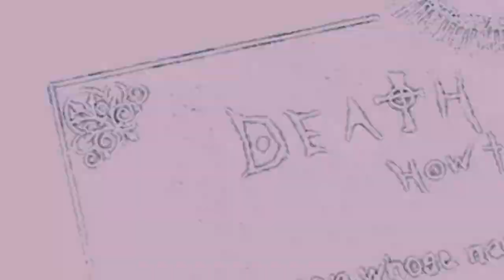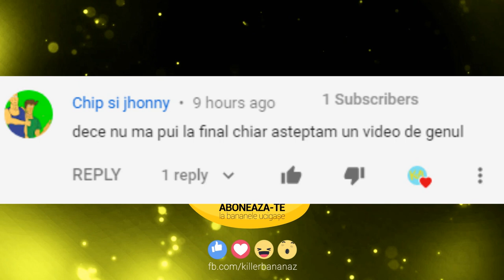DEATH NOTE REVINE OFICIAL IN 2020!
Azi vorbim despre Death Note si anume despre revenirea din 2020.

Death note e unul dintre animeurile acelea care raman asa pe lista oricarui iubitor de anime-urile. Da, daca intrebi pe un iubitor de anime de Death Note, probabil ca iti va spune ca death note este cam in topul preferintelor sale si nu este este sunt convins ca nu este singurul iubitor de anime care ar spune acest lucru. Mai ales cei care au inceput sa indrageasca lumea asta de anime si manga inca din anii 2000, probabil ca Death Note este in topul preferintelor lor.

Light Yagami gaseste acel Death Note aruncat pe pamant de catre zeul mortii, Ryuk. Isi da seama la scurt timp de faptul ca orice nume trece in acel caiet este sortit mortii. Initial Light isi doreste sa scape lumea de rau si din acest motiv se decide sa ucida toti criminalii planetei. El nu isi da seama totusi ca pe parcurs, chiar el devine un criminal ucigand toti acei oameni si astfel devine fix ce el nu si-ar mai fi dorit sa vada pe pamant.

Death Note a fost scris de Tsugumi Ohba, fiind ilustrat de catre Takeshi Obata, acest manga fiind un tip de mystery si crime manga. Death Note a aparut in anul 2003, autorii finalizandu-l in anul 2006. Popularitatea sa a ajuns insa la apogeu atunci cand a aparut anime-ul acela despre care v-am mai zis si eu ca merita sa-l vedeti si despre care am vorbit.

Imediat dupa ce a aparut acest manga, el si-a creat un fanbase urias, iar acest lucru a dus la aparitia acelui anime, dar si a filmelor acelora live-action, precum si a jocurilor video. Ma rog, mai este si acel live-action realizat de catre Netflix, dar legenda spune ca nimeni nu vorbeste despre el.

Bine, poate la un momentdat am sa-l vad, dar acel timp nu a venit inca. Desi s-a terminat acum mai bine de 10 ani, Death Note, dupa cum v-am zis a ramas asa in mintea fanilor si multi il apreciaza ca fiind cel mai bun anime realizat vreodata sau daca nu, sigur este in topul lor si aici nu prea am cu ce sa-i contrazic, da Death Note este un anime foarte bun.

Timp de 14 ani nu am mai auzit nimic de Death Note pana anul acesta atunci cand se pare ca a aparut o informatie cum ca Death Note va reveni, iar aceasta revenire se va intampla mult mai curand decat va asteptati. Da, in cam doua saptamani de acum si anume pe 4 februarie, Death Note se intoarce. Va aparea asadar o noua manga a acestui seria; care va avea 87 de pagini. Din ce se stie pana acum, aceasta manga va avea loc dupa intamplarile din seria originala death note si se pare ca caietul lui Ryuk si anume acel Death Note va fi aruncat din nou pe pamant.

Unul dintre aceste zvonuri si daca vreti si cel mai popular dintre acestea este ca light va deveni un shinigami in noua manga si va zic ca ca daca s-ar intampla acest lcuru, serialul va deveni dpa parerea mea mult mai interesant. Ideea este ca nu ni s-a spus ce s-a intamplat cu light dupa ce a murit in manga, dar nu putem nega faptul ca un light shinigmi si poate o noua intriga ar pueta face ca aceatsa poveste sa fie destul de interesanta.

Ideea este ca Near va aparea in aceasta continuare la Death Note pentru ca il avem, pe artul principal care anunta aceasta continuare. Deci judecand dupa acest lucru atat Ryuk, cat si Near vor aparea cu siguranta in continuare.

Da as spune si eu ca partea in care Light se confrunta cu L este mai buna, dar cu toate acestea nu as putea omite ca per total Death note este un anime pe care ar trebui sa-l vedeti, iar aceasta continuare cu siguranta va fi urmarita de multi.

Un alt lucru pe care il stim despre acest nou Death Note este ca el se va focaliza mai mult pe Shinigami si anume asupra puterilor acestora si a influentei pe care o au ei in ceea ce-i priveste pe pamanteni. Desi dupa parerea mea sansele ca L sa se intoarca sunt destul de mici, as spune ca Light s-ar putea intoarce intr-o forma de Shinigami si dupa cum v-am spus si mai devreme, cred ca asta asteapta multa lume de la acest nou manga.